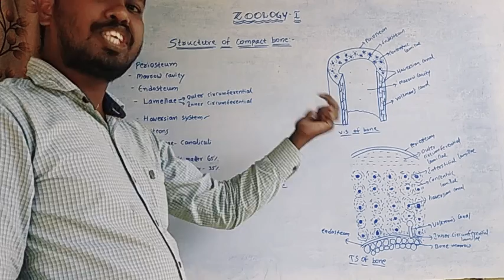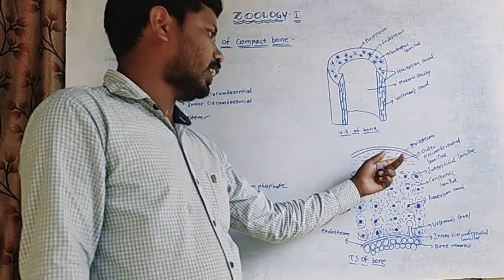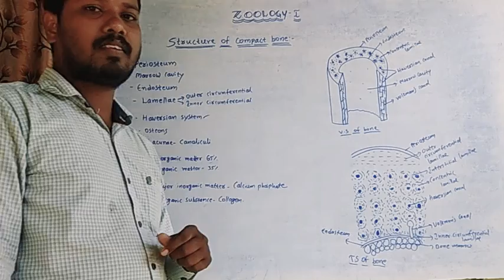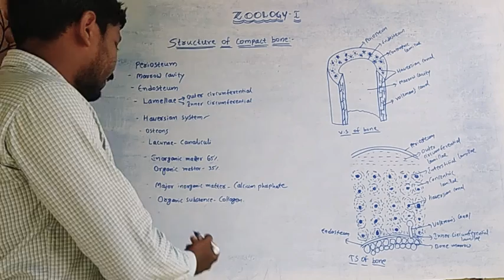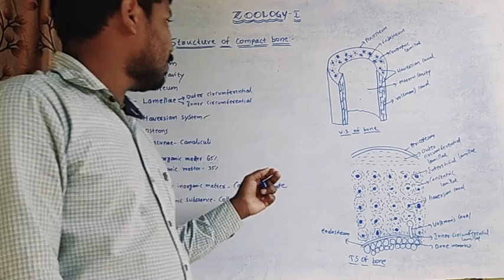Zoology 1st year(Structure of compact bone)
T.S & V.S of bone